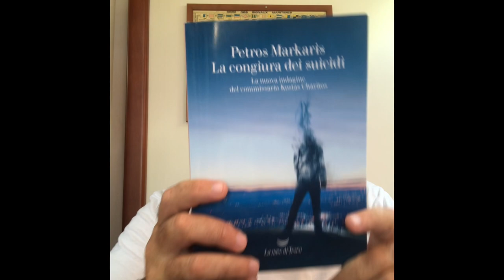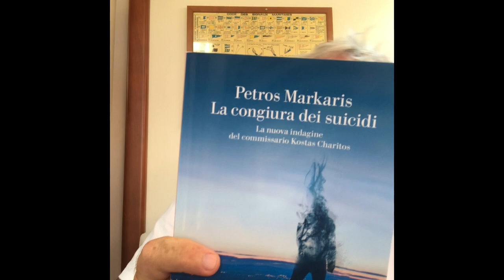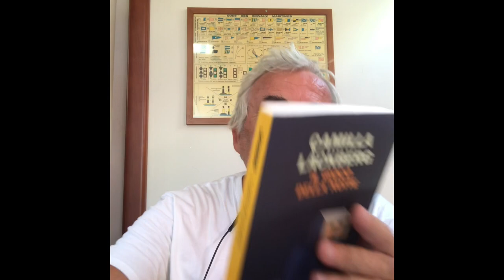Markaris e Läckberg / due gialli per l’estate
Due gialli per riscaldarsi